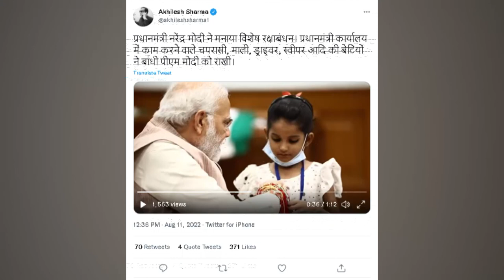PM Narendra Modi Celebrating Raksha Bandhan, Daughters of PMO Staffs Tie Rakhi to PM